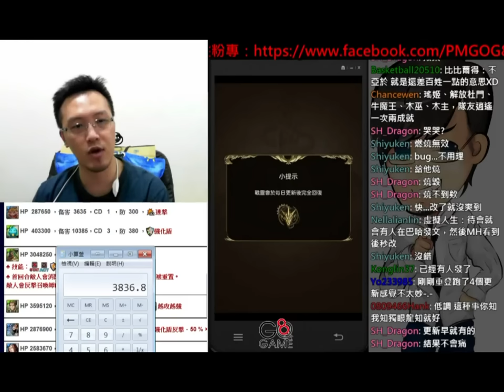【平民百姓實況台】「失足成魔的劍仙」 木巴雙成就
心得：
R1     打死水不死儲技
R2     牛魔王+主角帶走
R3     轉橫排殺到剩1隻儲回合
R4     木巫+牛魔王帶走
R5     手轉帶走記得做強化
R6     開牛魔王並開龍刻濾珠
R7-1  用前一關濾出來的的木珠開主角帶走，冰凍符石要盡量全消
R7-2  這邊有雙巴比倫、木機偶可以開，視場上攻擊珠和心珠狀況開技一波帶走